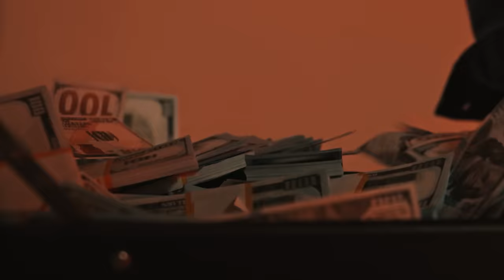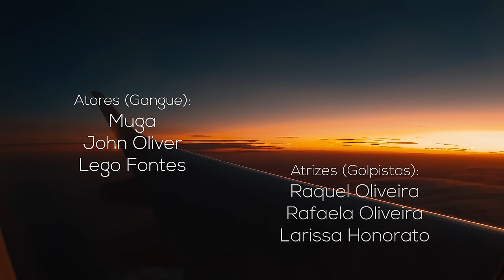SWING DAS MUTCHATCHAS - NÊGO JHÁ (VIDEOCLIPE OFICIAL) 4K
SHOWS:
Nêgo Jhá ©

Ficha técnica:

Composição: Guilherme Santana
Produção musical: Gabriel Almeida
Direção de filmagem: GS produtora filmes
Direção de fotografia: Sarah Dantas GS Produtora
Operador de câmeras fixas: J. Geraldo GS
Operador de Gimbal e Drone:
Iuri Dantas GS
Iluminação e direção de cenografia: GS Produtora Filmes
Edição: GS Produtora Filmes
Roteiro: OxeJohn e Iuri Dantas
Atores (gangue): Muga, John Oliver e Lego Fontes.
Atrizes (golpistas): Raquel Oliveira, Rafa Oliveira e Larissa Honorato.
Figurino: estilista Édson Araújo, lojas Armazzém
Carros: Garagem dos clássicos
Apoio: Restaurante Blancos, CMTE Cesar Almeida, Angelo Altino, Confrangos, Rei do Bolo, Rei das Capinhas.